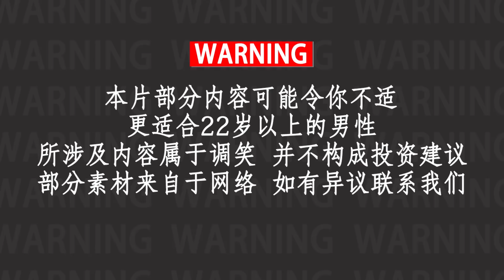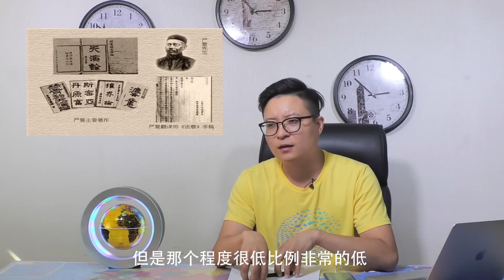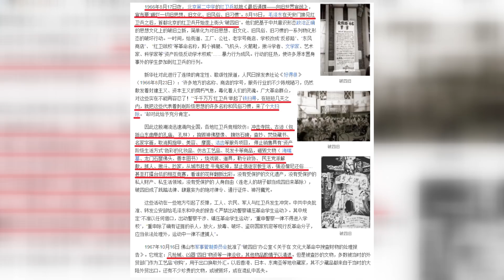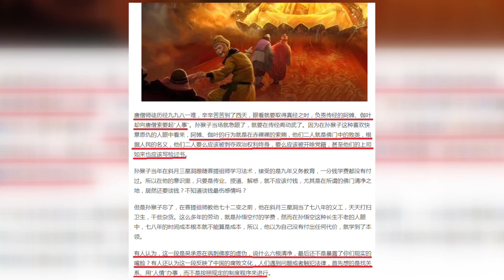中国政治争斗精彩程度超一般国家；挽留中国富豪精英还需更多办法